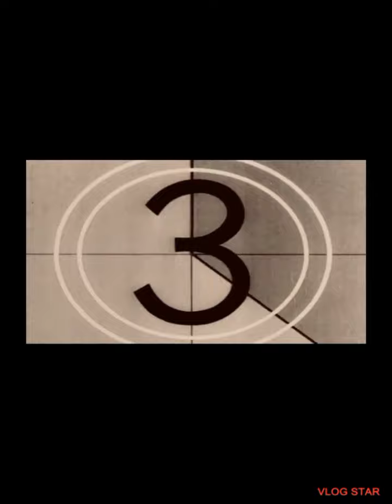the life w/kwill(daily vlog)